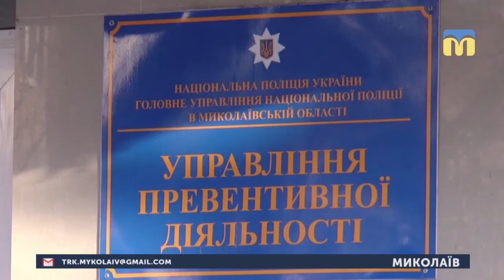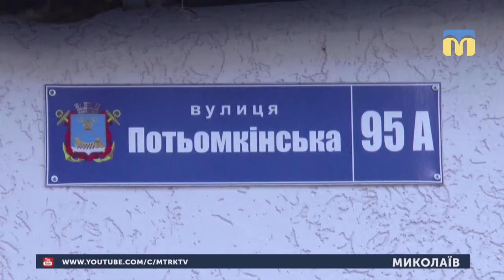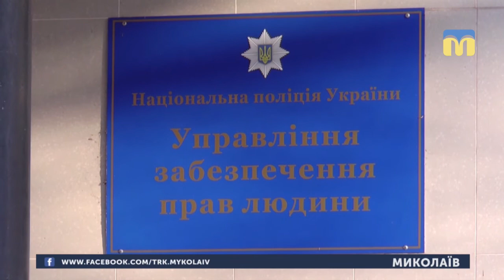16.01.2019. Новини. 13:30